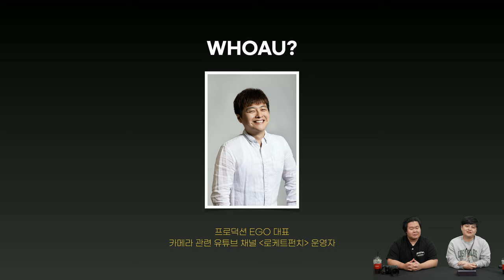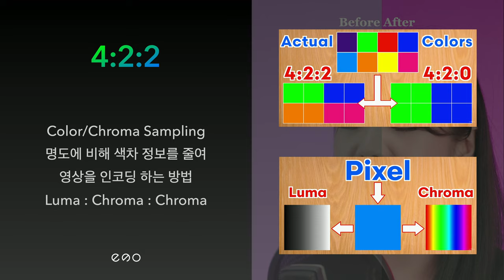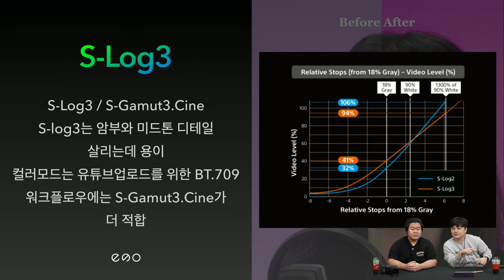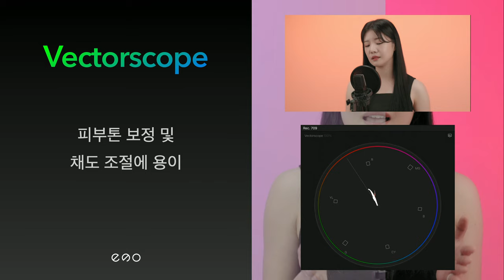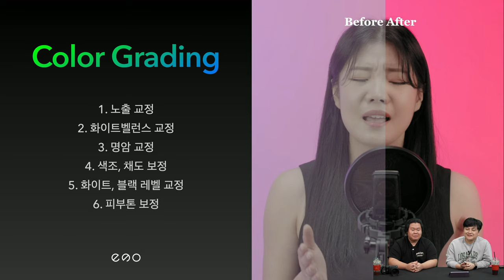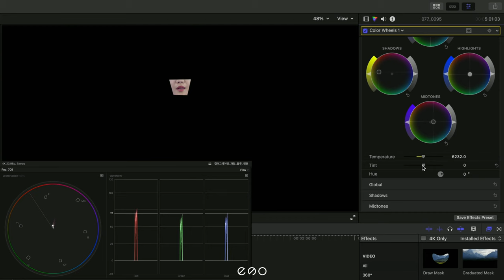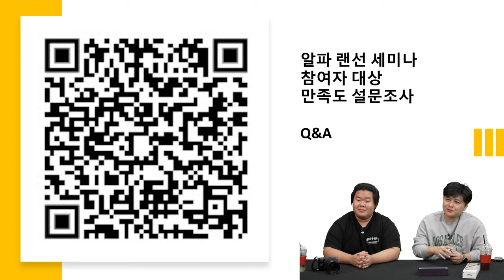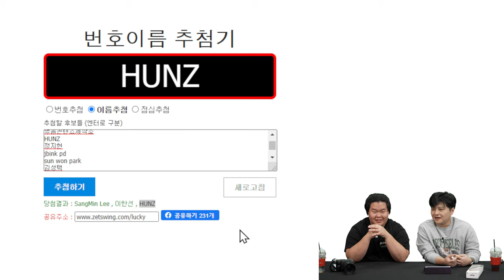마지막 킬링 색감🎨으로 킬링 보이스🎧 콘텐츠 찐-완성❗│FX6 & FX3│로케트펀치│4K 알파 랜선 세미나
마지막 part.3까지 세미나 정독했으면, 너도 할 수 있어❗❗
촬영단, 편집단 각각에서 신경써야 하는 부분과
오디오 매칭 시 신경써야 하는 부분 등 마지막까지 알찬 랜선세미나 듣고
녹음🎤+촬영📸+보정🎨까지 3박자가 딱 맞는 킬링 보이스🎧 콘텐츠 완성하자!

⏰ Time Stamp
00:00 오프닝
01:55 감독 및 세미나 소개
09:32 LOG Picture Profile이란❓
22:40 S-log3📸를 쓰는 이유
25:10 LUT에 대해✨
28:31 Waveform, Vectorscope보는 법
33:44 Color Grading🎨 색보정 방법
1:05:03 Q&A / 럭키드로우🎁(+당첨자 발표)
1:17:58 클로징

📷 세미나 소개
　- Cinema Line FX6, FX3 를 활용한 딩고스타일 컨텐츠 만들기 Part III
　   S-log 3 를 활용한 색보정 팁

📷 세미나 일정
　- 9월 8일 오후9시
　- 공개 세미나로 별도의 신청이나 제약 없이 감상 가능
　- 세미나 종료 후 바로 업로드 예정

📷 세미나 내용
　◾ 감독 및 출연진 소개
　◾ 사용 제품 소개
　◾ 색보정시 촬영단에서 신경써야 할 내용
　◾ 편집단에서의 색보정법
　◾ 오디오와 매칭시 신경써야 할 점
　◾ QnA/럭키드로우

🎁 럭키 드로우 이벤트
라이브 세미나를 참여하시고
만족도 설문조사를 참여하신 분 대상으로 럭키 드로우 행사가 진행됩니다.
　◽ 사은품
　-  픽디자인 커프 알파 에디션 한정판 (3명)

📷 초청강사
🧑제유영 감독(a.k.a 로케트펀치)
　- 2012~2021: 넷마블 사운드엔지니어 근무
　- 2018~현재: 영상제작 튜토리얼 및 카메라 관련 유튜브 채널 로케트펀치 운영

🧑김영상 감독
　- 프로덕션 이고 메인 촬영감독